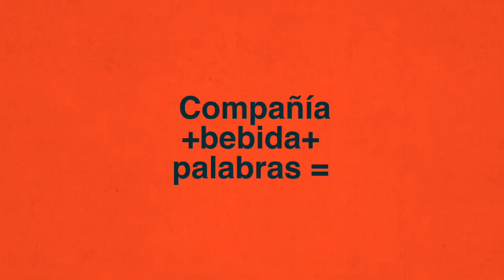El Celler de la Muntanya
Historias Con Delantal